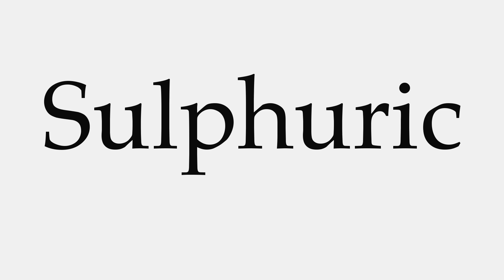How to Pronounce Sulphuric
This video shows you how to pronounce Sulphuric